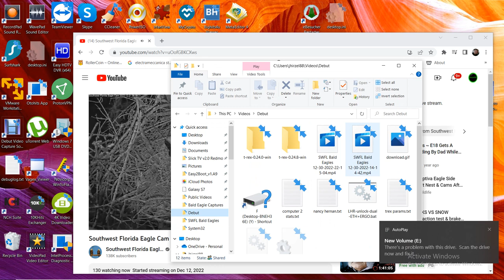SWFL Bald Eagles 12/30/2022 22:15